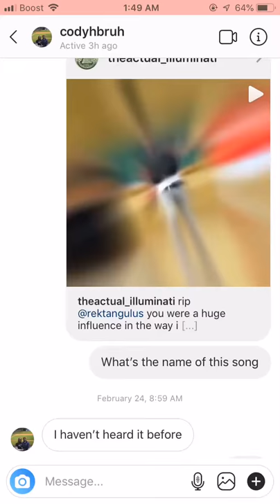Plz claim this video so I can figure out the name of this song